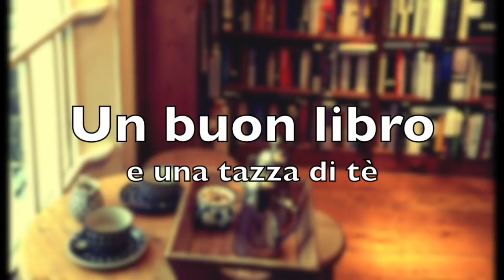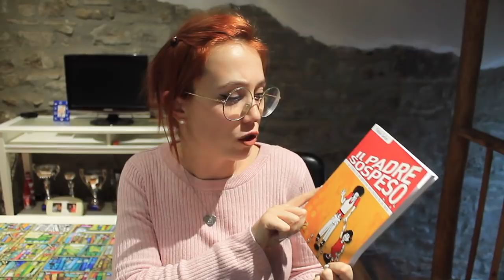28 anni!! Cosa ho ricevuto?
Salve lettori! Se siete curiosi di sapere cosa ho ricevuto per il mio compleanno, questo è il video che fa per voi!!

Libri citati:

- Il mare non chiude mai (Amaltea)

- Padre Sospeso (Fabio Selini)